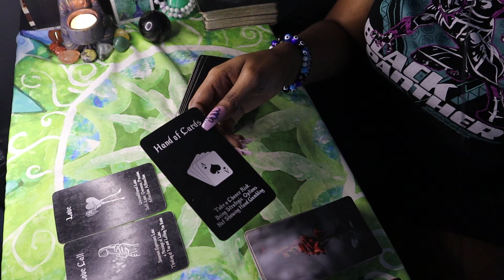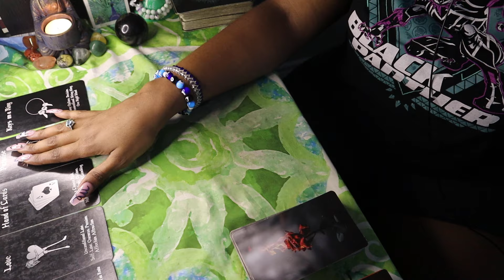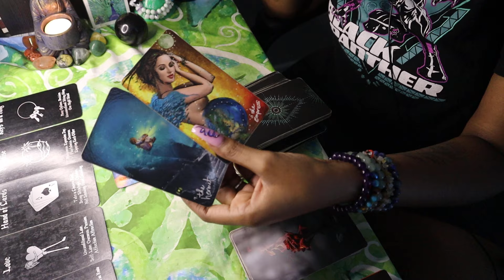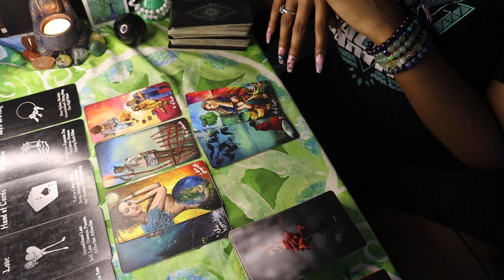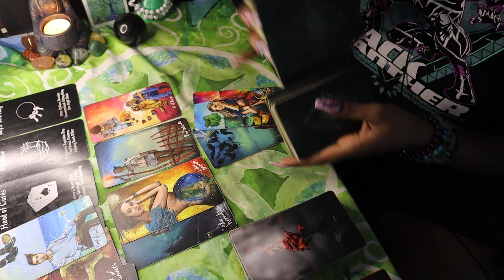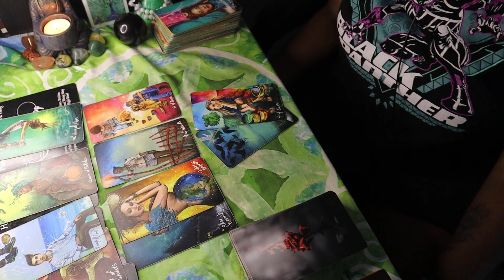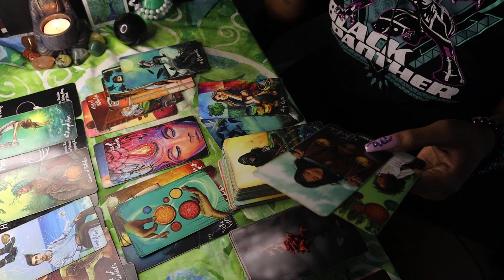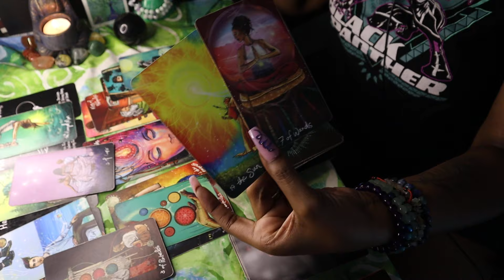🥰💙 “I can’t get enough of your love, baby!” Got them ALL THE WAY OPEN. Tarot Reading